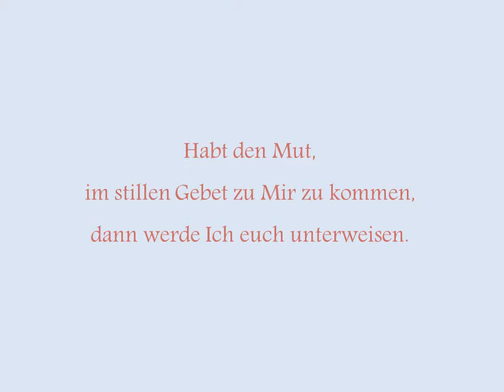Gebet - Botschaft Jesu - Okt. 2012